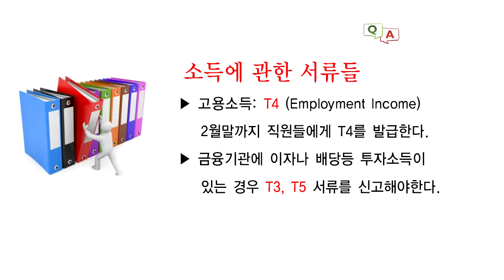Q&A-양성호회계사:소득세신고 할 때 절제에 도움이 되는 서류는?